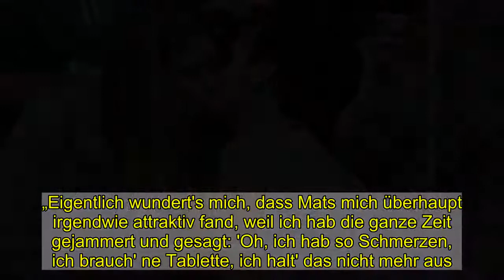Cathy Hummels war bei ihrem ersten Date mit Mats ganz unattraktiv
Cathy Hummels war bei ihrem ersten Date mit Mats ganz unattraktiv   Cathy Hummels gibt Einblicke in ihre Beziehung    Sie sind schon seit 13 Jahren ein Paar und seit 5 Jahren glücklich verheiratet. Dabei wundert es Cathy Hummels (32), dass ihr Mann Mats (31) sie bei ihrem ersten Treffen überhaupt attraktiv fand, wie sie in einen Podcast verriet. Dort plauderte sie offen wie nie über ihre Beziehung zu dem Profi-Fußballer.  So war das erste Date mit Mats Hummels   Kennengelernt haben sich Mats und Cathy zu Abi-Zeiten „ganz langweilig“ im Kino über eine Freundin, verriet die Influencerin in dem Podcast „Place to B“. Und das erste Treffen sei ganz anders als Märchenhaft gewesen. Denn ihr seien kurz vorher die Weisheitszähne gezogen worden. „Eigentlich wundert's mich, dass Mats mich überhaupt irgendwie attraktiv fand, weil ich hab die ganze Zeit gejammert und gesagt: 'Oh, ich hab so Schmerzen, ich brauch' ne Tablette, ich halt' das nicht mehr aus.'“ Geklappt hat es aber trotzdem mit den beiden, denn sie sind jetzt schon fast ihr halbes Leben lang ein Paar.   Cathy Hummels' Rezept für die Liebe   Dabei machte Cathy Hummels keinen Hehl daraus, dass die beiden auch ihre Höhen und Tiefen hatte. „Mein Tipp ganz allgemein ist, dass Liebe immer Arbeit ist. Liebe ist das Schönste, was es gibt, aber Liebe ist auch Arbeit“, erklärte sie. „Ich glaube, dass heutzutage sehr viele Menschen zu schnell aufgeben, weil sie vielleicht meinen, da gibt’s noch ‘was Besseres.“ Mats und Cathy sind beide viel unterwegs, gönnen einander aber ihren momentanen Erfolg. Gemeinsame Familienzeit mit ihrem Sohn Ludwig (2) genießen sie dann umso mehr.